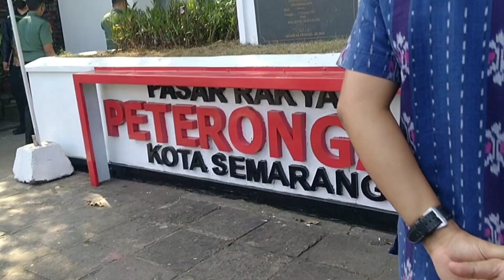kondisi terkini pasar peterongan mejelang kedatang pak jokowi#jokowi#presiden#semarang#ganjarpranowo